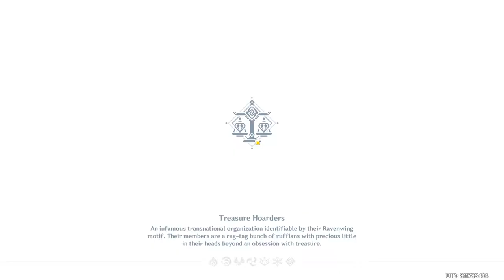Xiao just makes my life easier - Genshin Impact